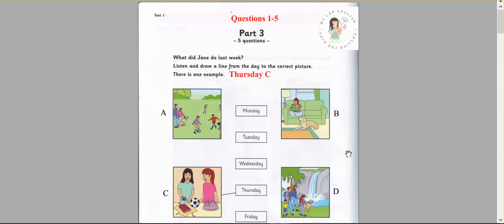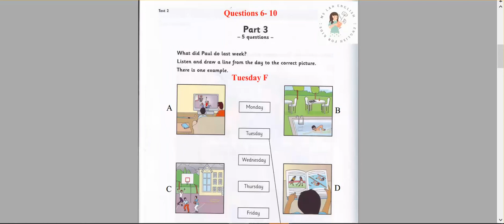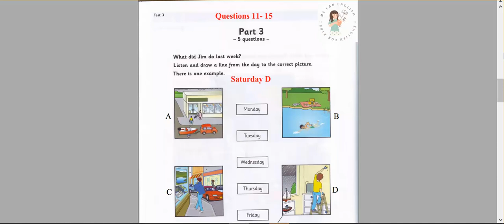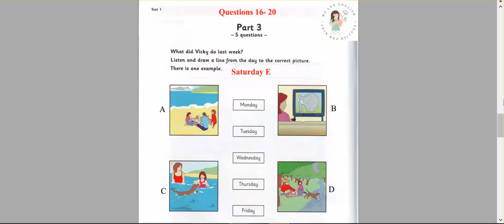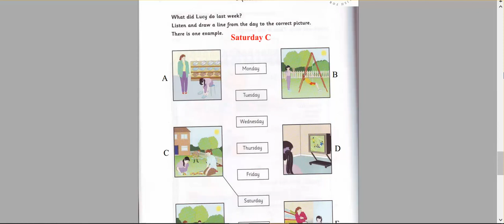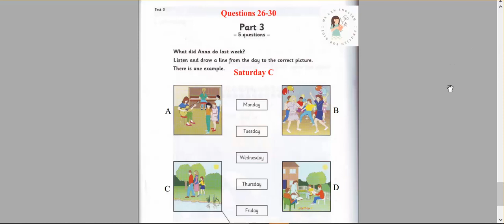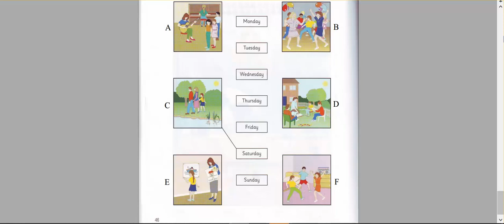LUYỆN NGHE MOVERS - MOVERS 1,2- PART 3 FULL (BOOK) II MS LAN ENGLISH